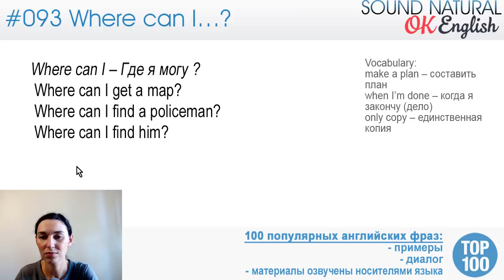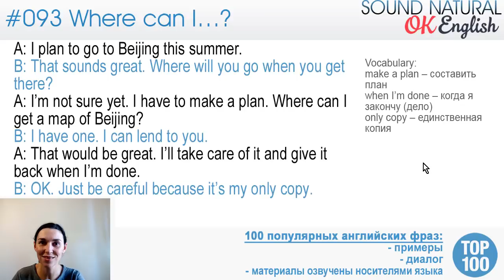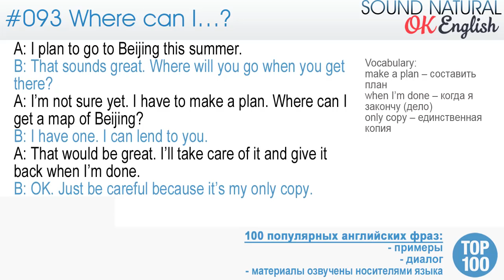93/100 Where can I ...? - Где я могу ...? 🇺🇸 Sound Natural